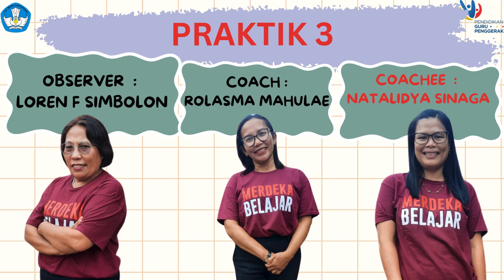NATALIDYA SINAGA - CGP ANGKATAN 11 - SMAS RK ST MARIA PAKKAT